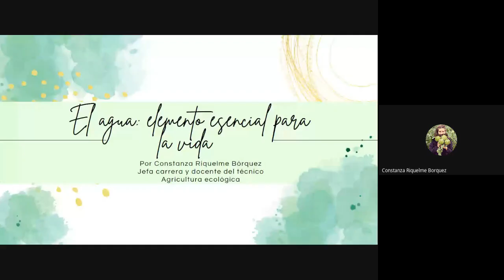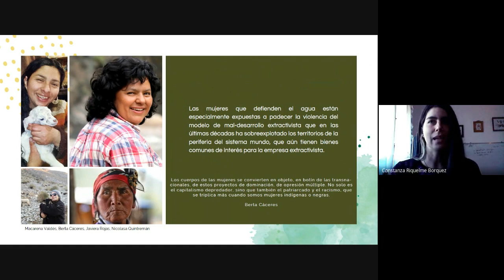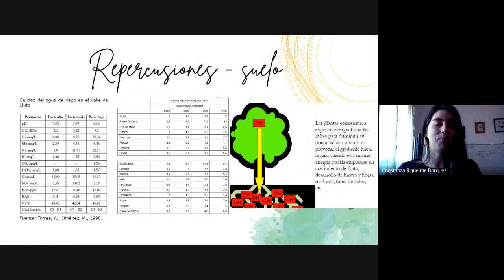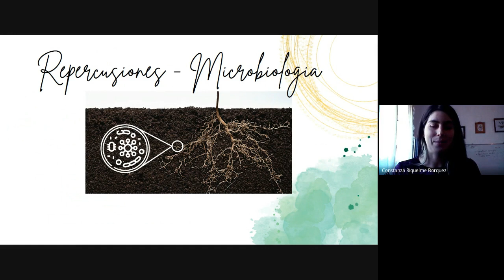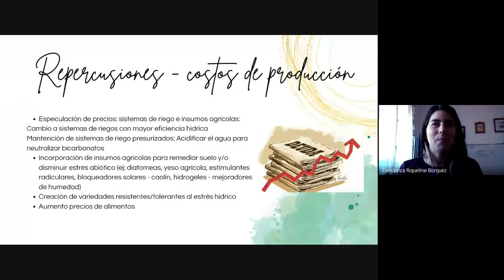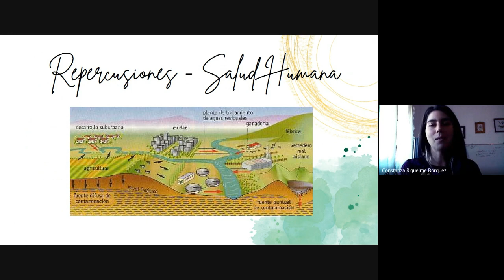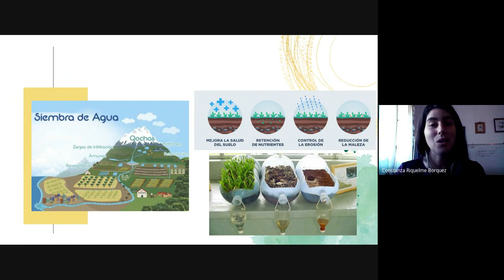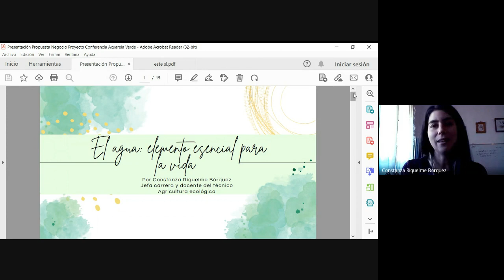Charla Idmaskills 2022 - El agua como elemento fundamental para la vida.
El agua como elemento fundamental para la vida.
Profesora: Constanza Riquelme